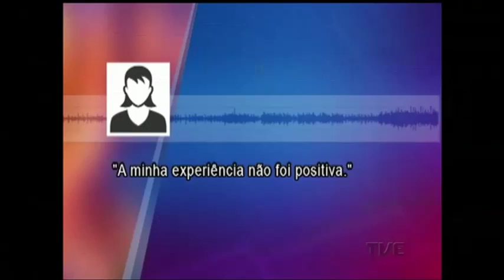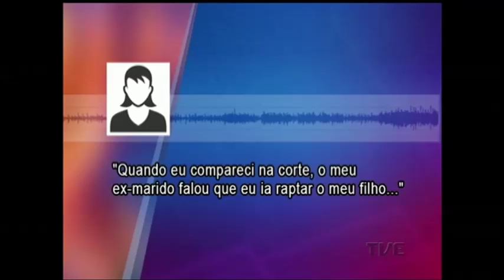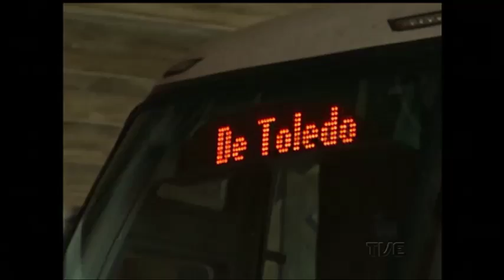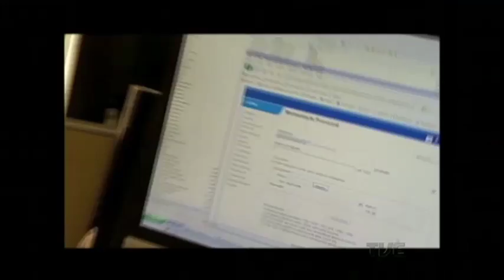Itamarati lança cartilha para ajudar brasileiros em litígio internacional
A guarda dos filhos em casos de separação é um problema que ainda gera muita disputa e dor de cabeça. Imagina, então, quando o casamento acaba e os pais moram em países diferentes. Para ajudar brasileiros em litígio internacional, o Itamaraty elaborou uma cartilha com informações sobre a lei vigente em outros países. O documento também explica como é possível conseguir apoio de órgãos brasileiros no exterior.